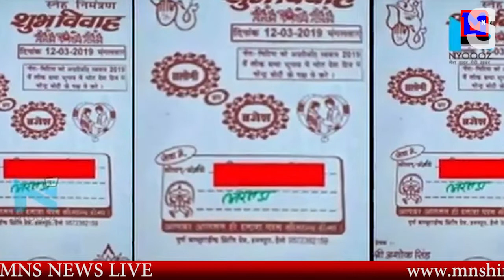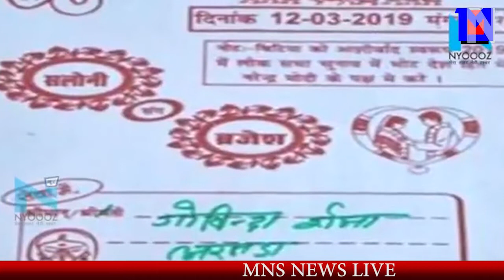MNS NEWS LIVE IN HINDI देश प्रेम इतना की बेटी की शादी के कार्ड पर ही छपवा दिया ..